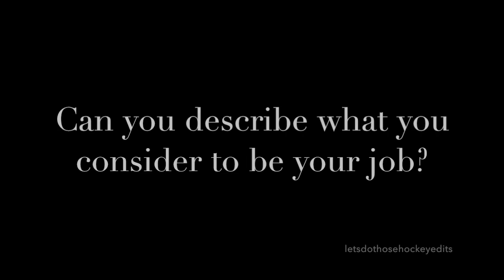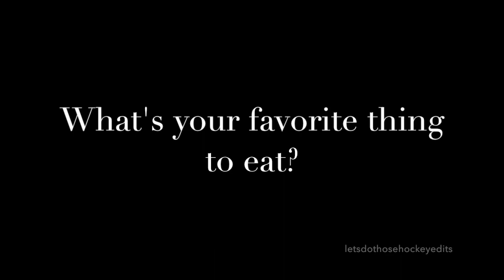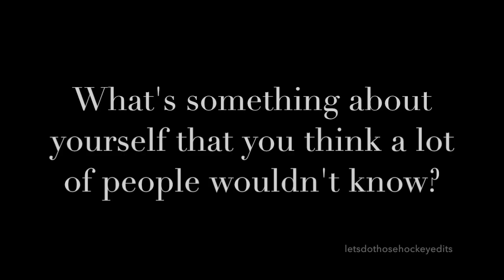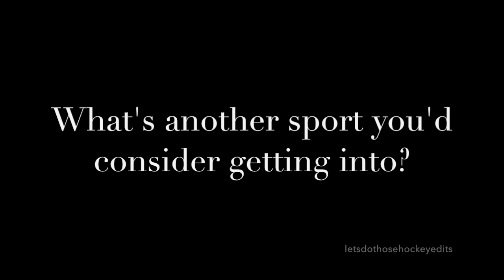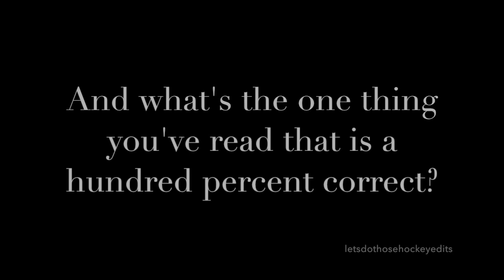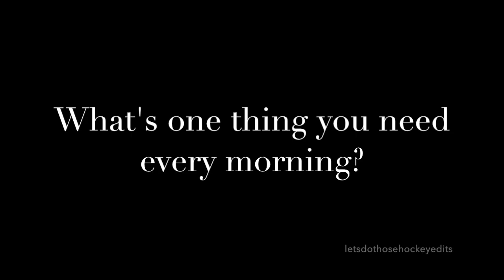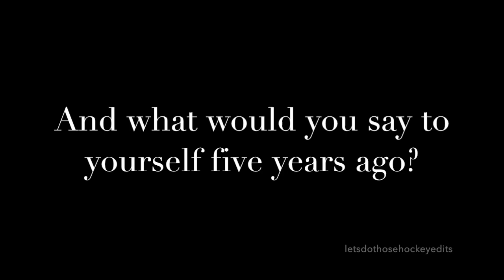73 Questions With Jeff Skinner | Vogue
(Too good to be true.) NHL All-Star Jeff Skinner answers 73 of our questions about everything from what his hidden talent is on the ice to how he stays hip off the ice. To hear the rest of what he shared with us, keep watching.

Video Credit for Jeff Skinner Clips:
Cool School Field Trip:

Vogue question audio clips credited in comments below.